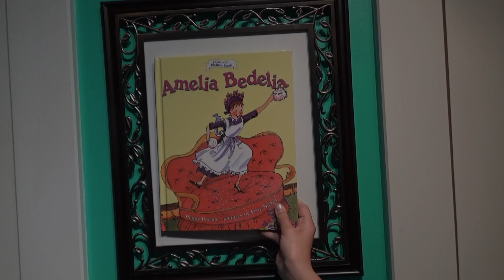Amelia Bedelia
Reading Knights project